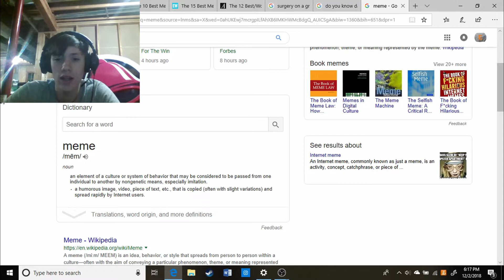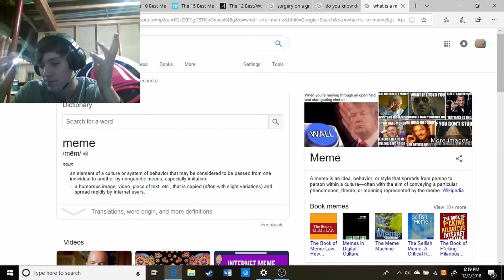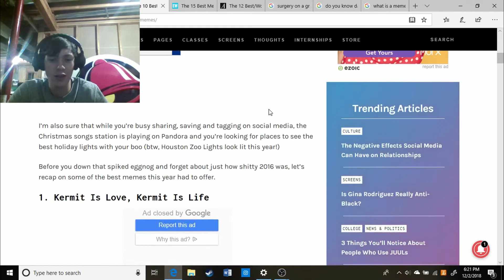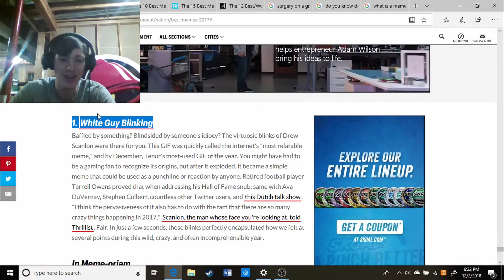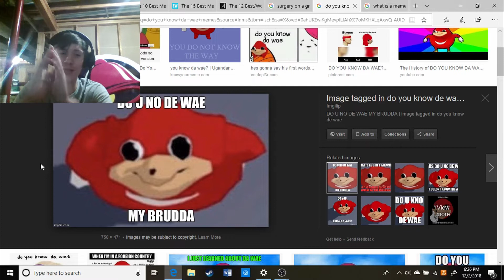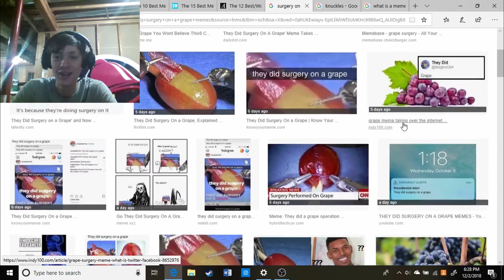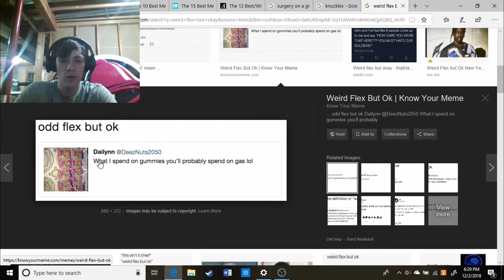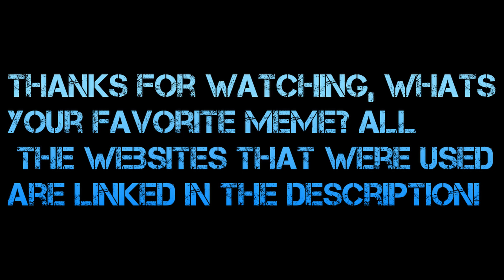Best of the Best Memes-Past vs Present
Lets look at some memes! How were they in the past and how are they now? Which are the best?